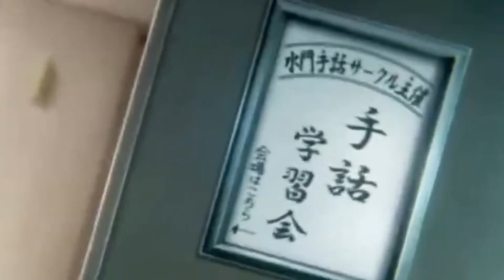Yuzuru Nishimiya (A Silent Voice) {AMV} - Stay Strong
I made this anime music video for Yuzuru Nishimiya from A Silent Voice using the song "Stay Strong (Sophia's Song) from Neffex.

SHOUT OUT GOES TO MY SISTER FOR THE OF THIS VIDEO!!

I hope that you enjoy this anime music video!